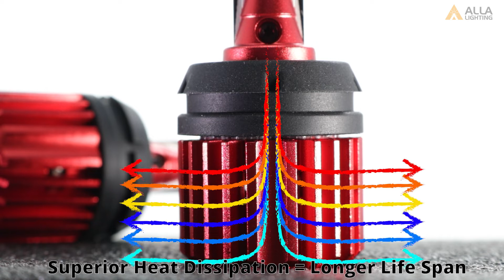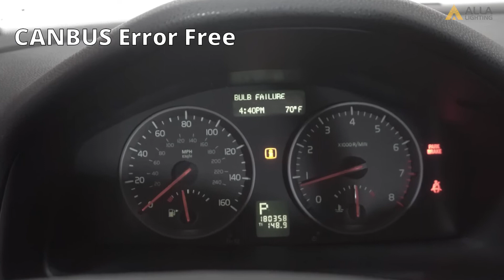Super Bright BA15S 7506 P21W 1156 LED Reverse Lights Bulbs White 3497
Super bright BA15S 7506  P21W 1156 LED reverse lights bulbs 6000K white 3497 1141 backup replacement of incandescent lamps for vision and safety.